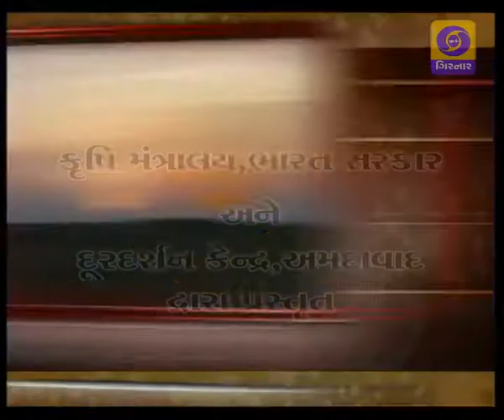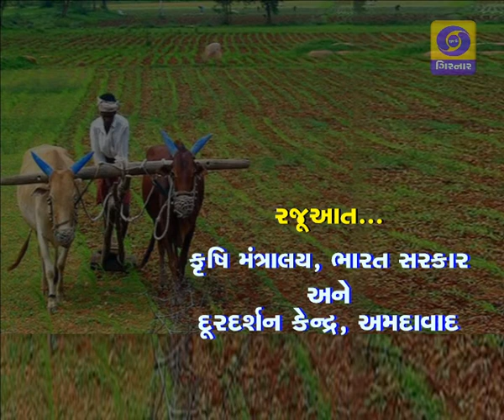KRISHI DARSHAN - BATATANI VAIGYANIK KHETI TATHA KAPANI PACHHINU VYAVASTHAPAN